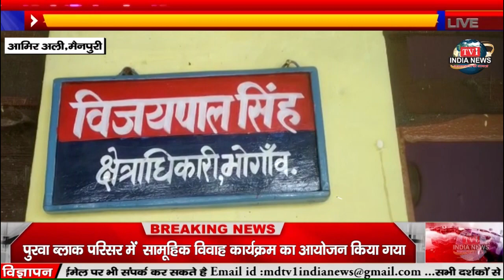सब्जी परोसने के बहाने घर पे बुलाकर कर दिया दुष्कर्म !!..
आमिर अली,मैनपुरी
धन्यवाद !!
भवदीय
देव शंकर